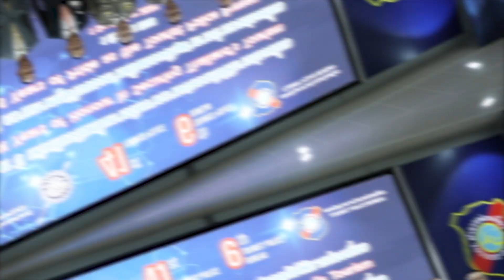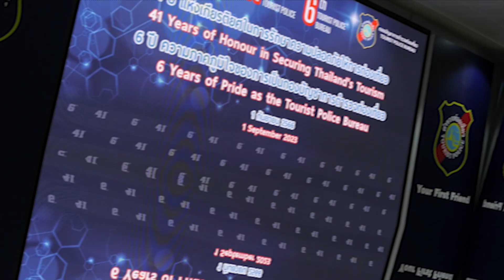วันคล้ายวันสถาปนาตำรวจท่องเที่ยว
กองบัญชาการตำรวจท่องเที่ยวจัดพิธีเนื่องในวันคล้ายวันสถาปนากองบัญชาการตำรวจท่องเที่ยว 1 กันยายน 2566 โดยมี พล.ต.อ.กิตติ์รัฐ พันธุ์เพ็ชร์ รองผู้บัญชาการตำรวจแห่งชาติ เป็นประธาน ณ กองบัญชาการตำรวจท่องเที่ยว

วันที่ 1 กันยายน 2566 เวลา 09.10 น. พล.ต.อ.กิตติ์รัฐ พันธุ์เพ็ชร์ รองผู้บัญชาการตำรวจแห่งชาติ เดินทางไปเป็นประธานในพิธีเนื่องในวันคล้ายวันสถาปนากองบัญชาการตำรวจท่องเที่ยว 1 กันยายน 2566 ณ กองบัญชาการตำรวจท่องเที่ยว ถ.สุวรรณภูมิ 4 อ.บางพลี จ.สมุทรปราการ โดยมี พล.ต.ท.สุคุณ พรหมายน ผู้บัญชาการตำรวจท่องเที่ยว คณะผู้บังคับบัญชากองบัญชาการตำรวจท่องเที่ยว (บช.ทท.) ผู้บังคับบัญชาระดับ ตร. อดีตผู้บังคับบัญชา แขกผู้มีเกียรติทั้งหน่วยงานราชการ เอกชน และผู้แทนสถานทูตจาก 17 ประเทศ ร่วมพิธี โดยวันนี้เป็นวันคล้ายวันสถาปนากองบัญชาการตำรวจท่องเที่ยว นับเป็นปีที่ 6 ภายหลังได้รับการยกฐานะจากกองบังคับการตำรวจท่องเที่ยว ขึ้นเป็นกองบัญชาการตำรวจท่องเที่ยว เมื่อวันที่ 1 กันยายน 2560